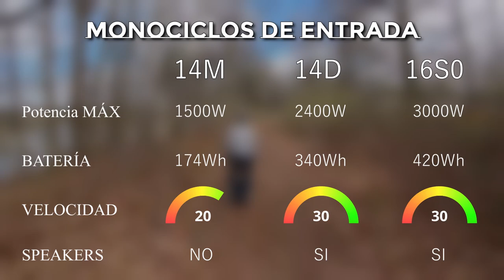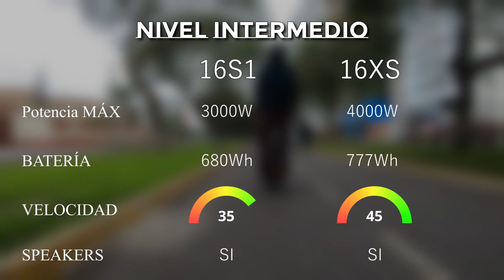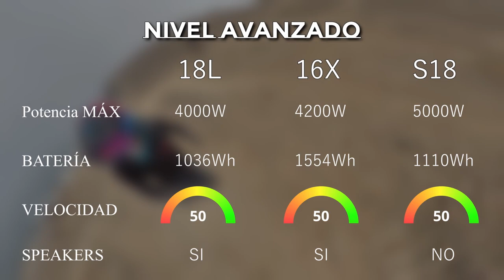MONOCICLO ELECTRICO ⚡️ | CUAL DEBERIAS COMPRAR?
En esta ocasión te traemos una guía rápida de los modelos de monociclos eléctricos que puedes encontrar en el mercado y escoger el que más te guste!